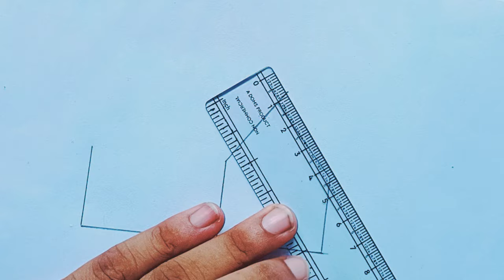House Drawing / How To Draw A House /घर का चित्र कैसे बनाएं / Jhopadi Ka Chitra / House Drawing Easy